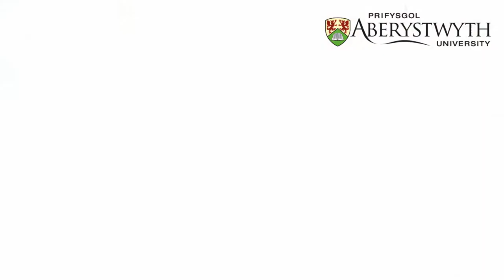Postgrad Student Talks: Lloyd Roderick, PhD Art History